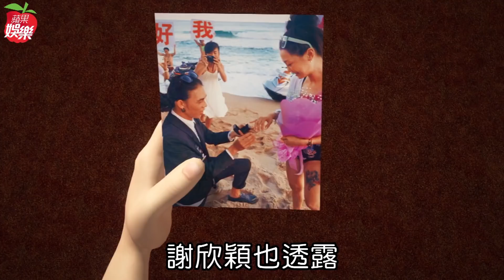【專訪】謝欣穎嫌惡前任「髒東西」 7年情盡毁全面斷聯 | 台灣蘋果日報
32歲謝欣穎入行15年，去年最沉寂，她坦言長達一整年都不想工作，原因當然就是前一年底逮到交往7年的未婚夫梁士華偷腥，婚禮臨時喊卡...